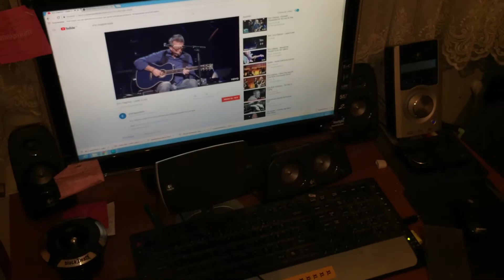Vibe pro4t spl tweeter test